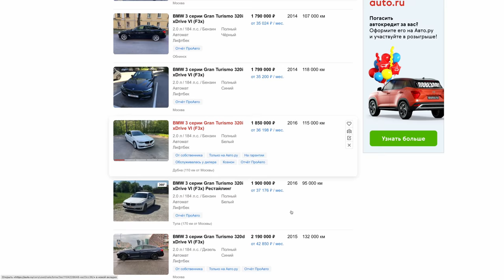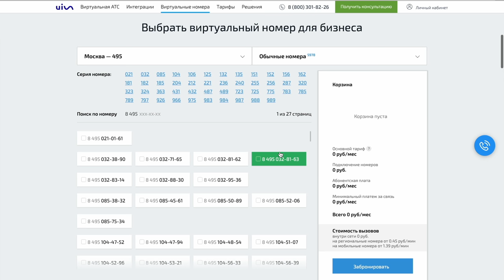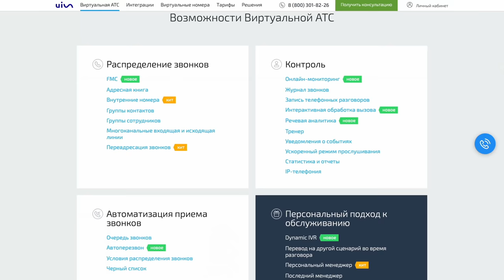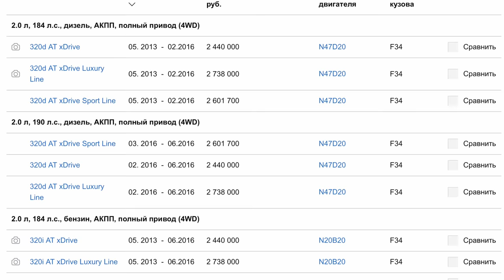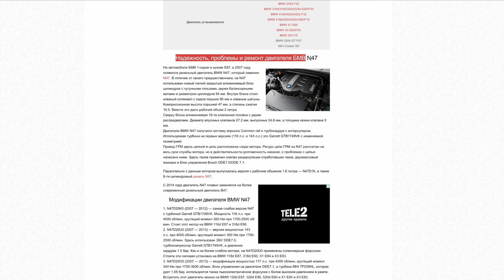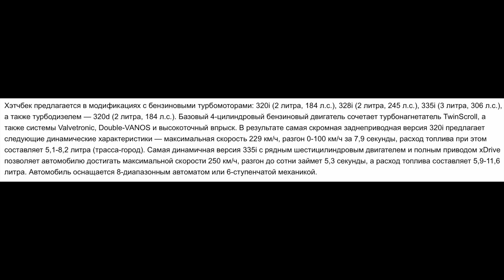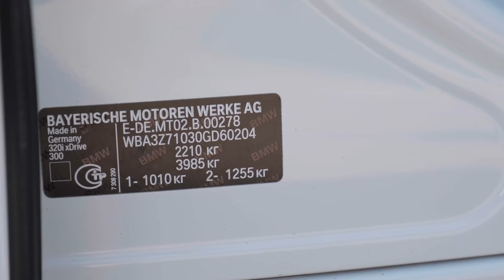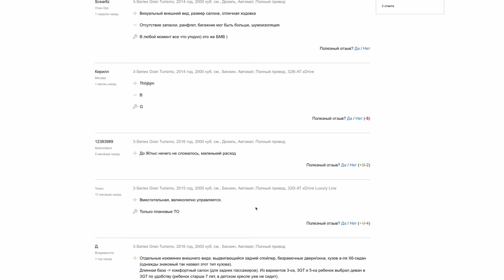БМВ 320 ГРАНД ТУРИЗМО! ЛОМУЧИЙ НЕЛИКВИД или ШИКАРНЫЙ АВТО НА ВТОРИЧКЕ? НЕМЕЦКАЯ СБОРКА BMW 3 GT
Первая коммуникационная платформа для бизнеса UIS Получи первый месяц обслуживания в подарок ✅
С нынешними ценами и условиями продаж новых авто многие смотрят на вторичку, но возникает вопрос, а чтобы такого интересного, комфортного, едущего, вместительного, статусного, но и не сильно старого и дорогого посмотреть? Предлагаю вашему вниманию сегодня БМВ 320 Гранд туризмы 2015 года. Подчеркну, что в 2016 был рестайлинг и есть версии более свежие, но и более дорогие.
Видео про надежность, содержание и обслуживание БМВ:
вбейте просто в поиске Ютуба = машков бмв сервис
и сразу вылетят все ролики на канале на тему БМВ!
Спасибо владельцу за предоставленный авто! Он занимается металлообработкой если вдруг надо вот его профили:
У вас есть интересный авто для подобного сюжета? Вы готовы про него рассказать МИНУСЫ и ПЛЮСЫ? Я буду рад снять с вами видео!